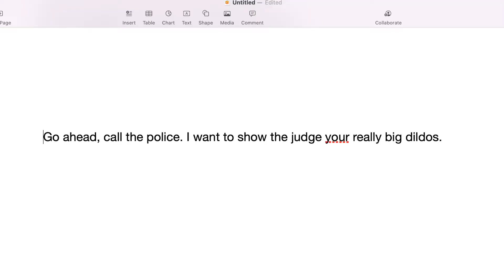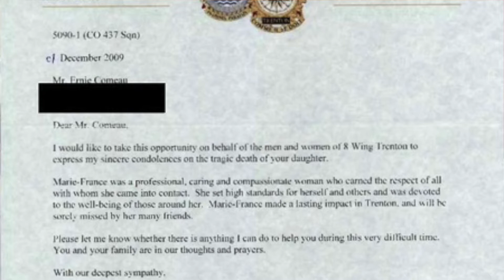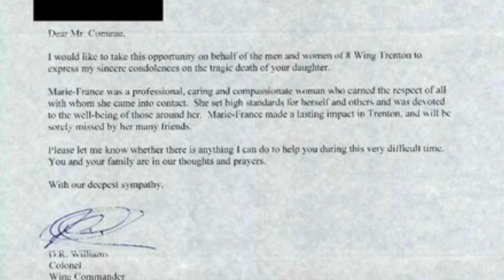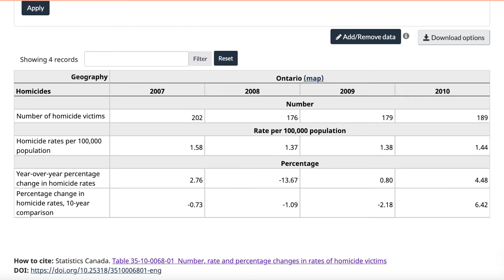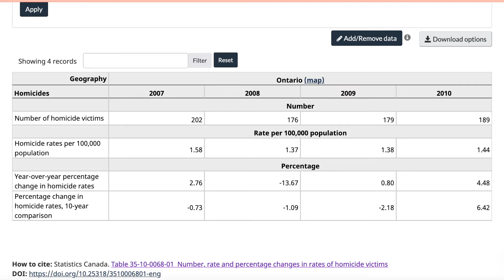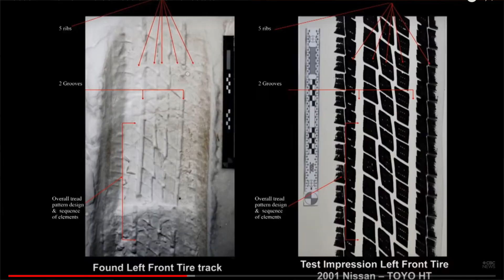THE SOUTH EASTERN SADIST | PART.1 | Solved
Hello everyone! I hope you are doing well.  I am back again and this time with a 2 part-er.

Here is the link to the interrogation video.
Video timing of interview of confession : around 59minutes in. Give or take

analysis of interrogation by fifth estate

Sources;